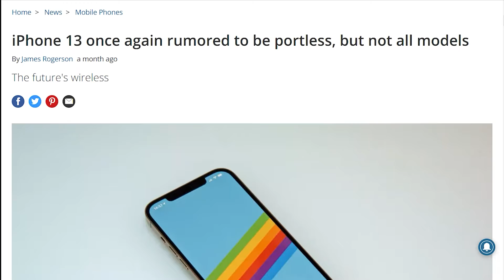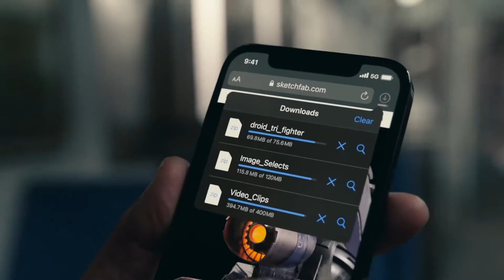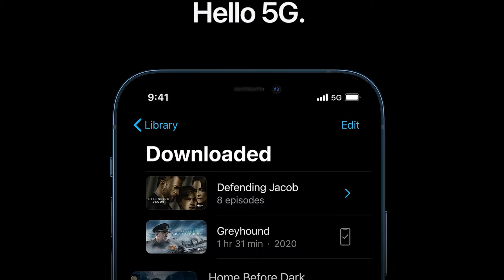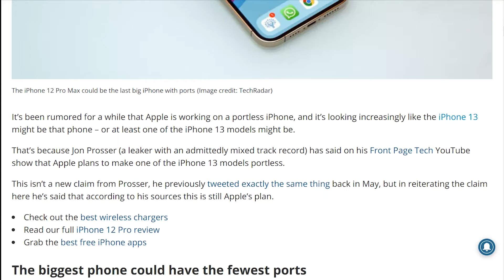4 Main Reasons To Wait For iPhone 13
The biggest upgrade in iPhone 13 compares to iPhone 12 which worth waiting for iPhone 13. why should wait for iPhone 13

Music 1 from : Forever - Anno Domini Beats
Music 2 from : Street Rhapsody - DJ Freedem